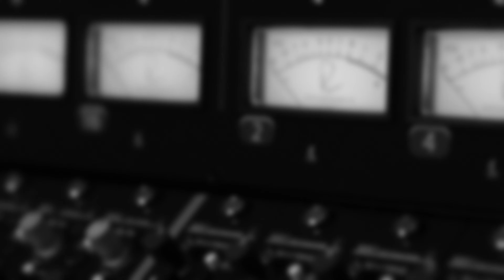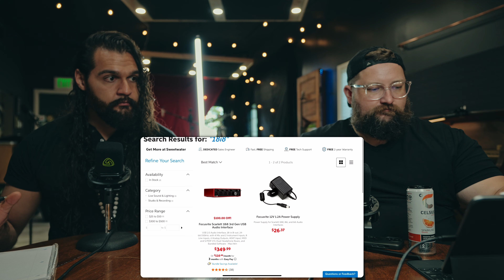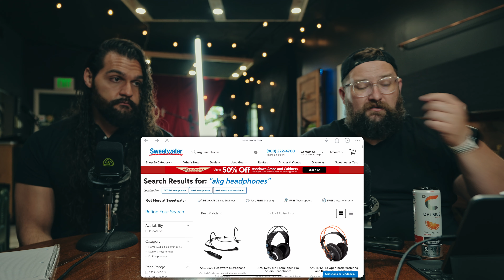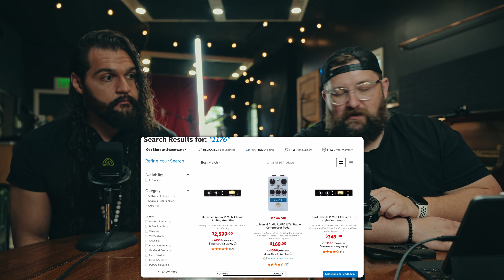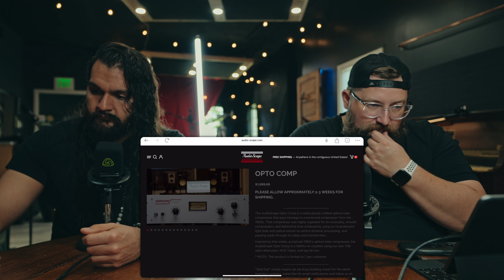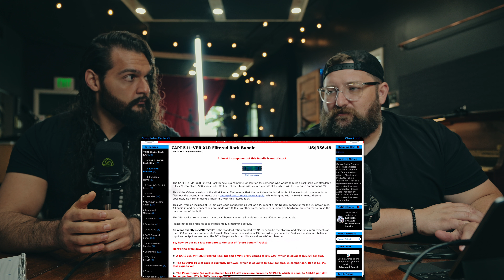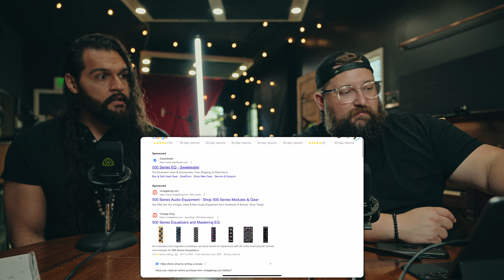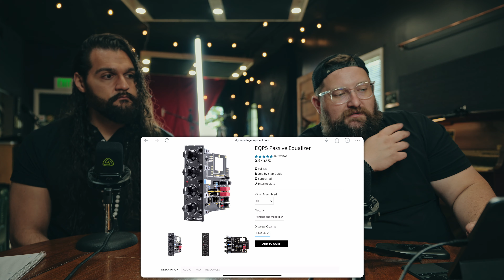Build Your Own Outboard Gear - DIY (Ep35)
This week, Jeremy guides Josh through options for building out his home studio. They go over DIY 500 series modules, compressor options, ideas for expansion, and more! Have YOU ever built your own gear? What are some ways you hope to expand your setup?

Hey there! 👋 If you're new here, welcome! We are thrilled to have you join us as we explore the musical realm.

As long-time collaborators, having worked together professionally for over a decade, our goal is to create an engaging and educational experience for both ourselves and our audience (YOU!). We believe that music is a never-ending learning process, and through our discussions, we aim to share our knowledge and insights while continuously expanding our own understanding.

Whether you're a seasoned musician, a music enthusiast, or someone curious about the inner workings of the music industry, our podcast is designed to provide valuable information, tips, and perspectives. We'll dive into topics such as gear, workflows, philosophies, and the latest news, all with the intention of broadening our collective understanding of music.

So, sit back, relax, and join us on the Phantom Power Hour as we embark on this musical adventure together. Let's learn, grow, and inspire one another on this incredible journey through the world of music.